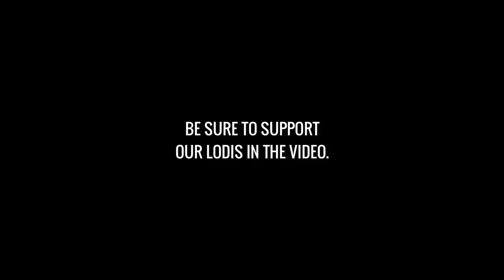"WALA SILANG TAKAS!" (ROS 1 VS ALL MONTAGE #88)